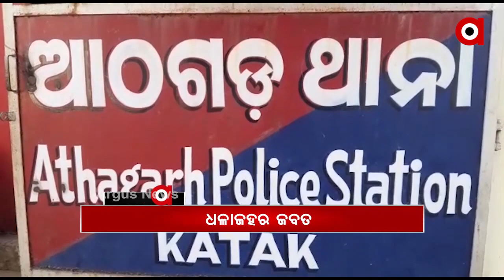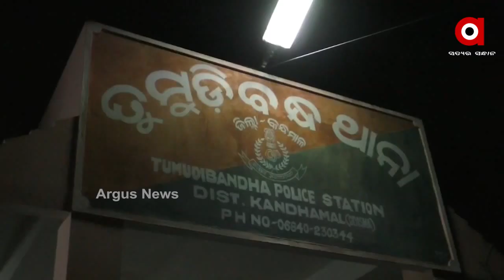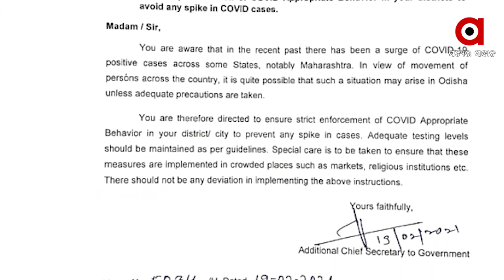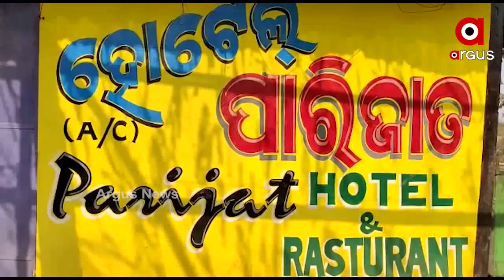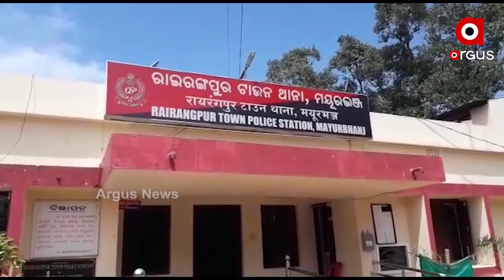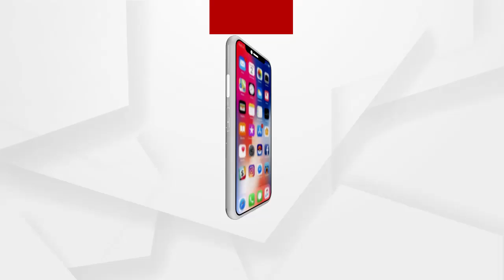Argus Update News 12Pm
ଜଳେସପଟା କନ୍ୟାଶ୍ରମ ପରିଚାଳକଙ୍କୁ ଆଜି ପୁଣି ହତ୍ୟା ଧମକ….
କାୟା ମେଲାଉଛି କୋରୋନା.
5ରାଜ୍ୟରେ ନିର୍ବାଚନ ପୂର୍ବରୁ ବିଜେପିର ମହାମନ୍ଥନ.
ଏସଟିଏଫ ହାତରେ ବ୍ରାଉନସୁଗର ମାଫିଆ.
କର୍ଲାପାଟ ଅଭୟାରଣ୍ୟରେ ଥମୁନି ହାତୀ ମଡ଼କ.
ଭଦ୍ରକ ଡଗମୁଣ୍ଡ ନିକଟରେ ସେକ୍ସ ରାକେଟ ଠାବ.
ଉପ ନିର୍ବାଚନ ପୂର୍ବରୁ ରାଜନୈତିକ ହିଂସା...
ଭାରତ ଓ ଚୀନ ମଧ୍ୟରେ ୧୦ମ ସାମରିକ ସ୍ତରୀୟ ଆଲୋଚନା.